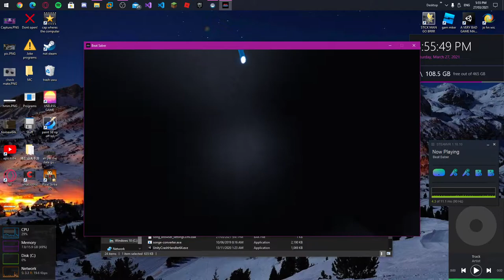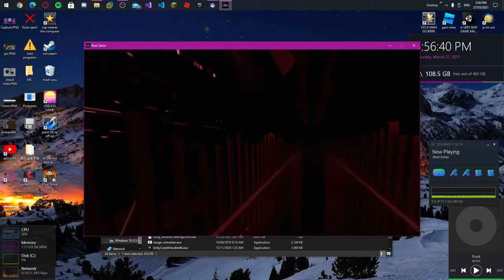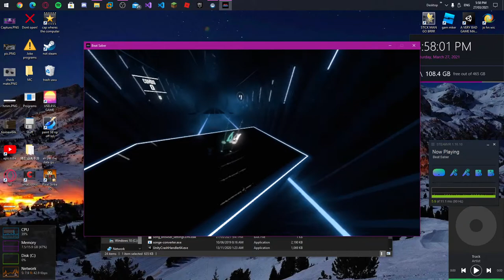So this is beat saber with no blocks?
Wait what have I done to the game :(
Sub for blocky to come back :((((
k